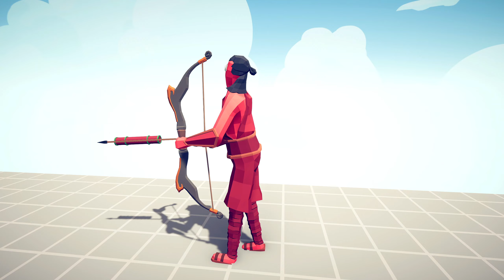SKELETON BOXERS vs EVERY GOD - Totally Accurate Battle Simulator TABS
SOMETHING ELSE:
In the community you can find the latest news about the channel.